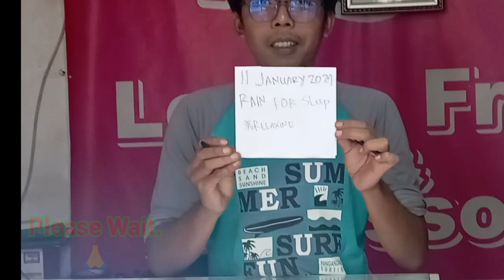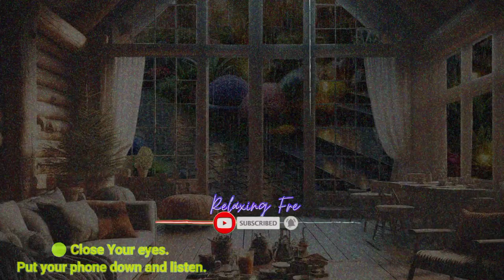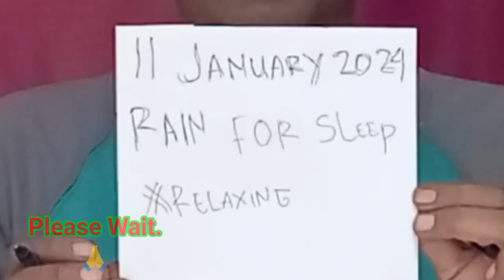The sound of rain and thunder at night will make 99% fall asleep straight away EPS #30